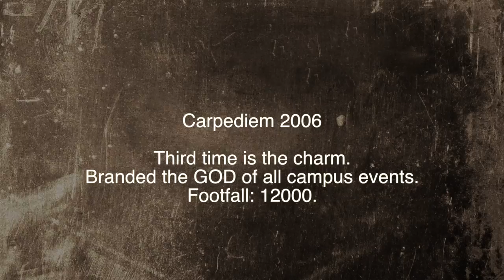Carpediem 2013 - Teaser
Carpediem @ CBIT
4 - 6 April, 2013